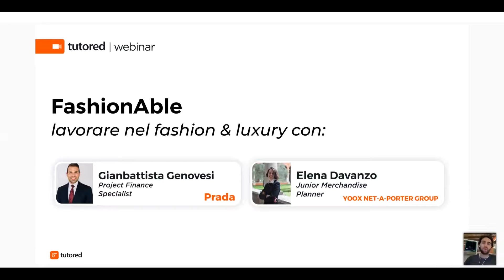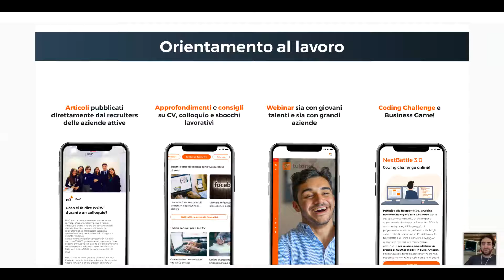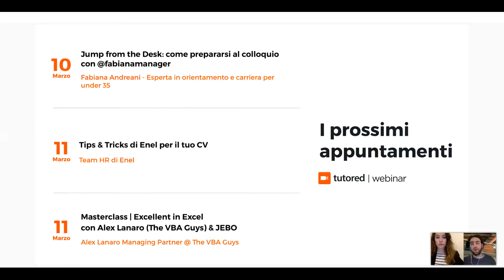FashionAble lavorare nel fashion & luxury con JECATT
Vorresti lavorare nella moda ma non sai da dove iniziare?
In questo nuovo TutoredWebinar capiremo quali sono i percorsi attraverso i quali iniziare una carriera per un grande brand del settore fashion & luxury, quali sono gli sbocchi professionali e le skill più richieste.

Tra le tematiche affrontate nel webinar:

1. Esperienze accademiche e professionali
2. Altre esperienze curriculari affrontate
3. Spiegazione del ruolo attualmente ricoperto
4. Approfondimento su skill necessarie e best practice per entrare nel mercato del lavoro del lusso